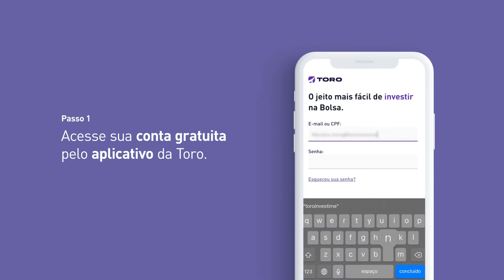ETF: o que é e como investir do jeito mais fácil com ajuda de experts 🏆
Que tal diversificar seus investimentos aplicando em um ETF? Entenda o que é ETF e como investir nos melhores Exchange Traded Funds com poucos cliques e Corretagem Zero. ⬇️

Confira o passo a passo para investir em ETFs aqui na Toro com ajuda dos nossos experts:

1) Acesse sua conta gratuita pelo aplicativo da Toro.
2) Entre na área de Bolsa através do menu.
3) Veja os melhores ETFs selecionados pelos experts da Toro.
4) Escolha um ETF e clique em investir para definir o valor a ser aplicado.
5) Escolha a opção Manual para investir com Corretagem Zero.
6) Revise os detalhes e confirme seu investimento.

Pronto. Agora é só acompanhar seus ETFs pela aba Meus investimentos.

Comece agora mesmo pelo link abaixo e bons investimentos!

➡️ Abra sua conta na Toro e conheça o jeito mais fácil de investir - CADASTRE-SE GRÁTIS

Os instrumentos financeiros abordados podem não ser adequados para todos os investidores e podem ocasionar perdas. (Mais detalhes no